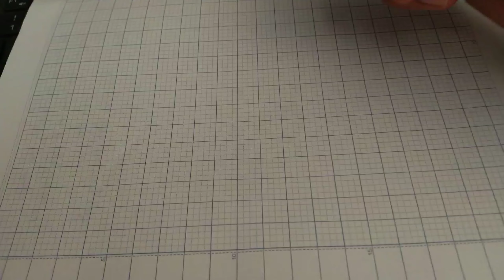How to make your own Beyblade